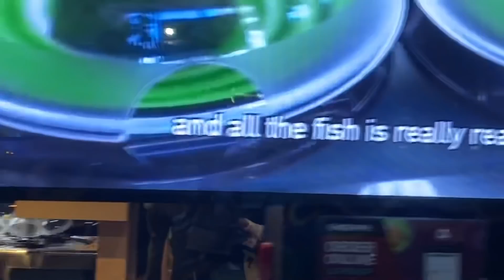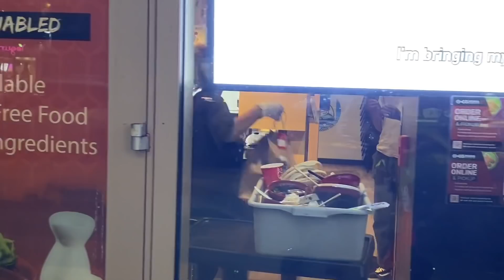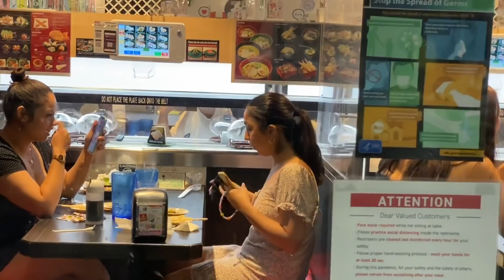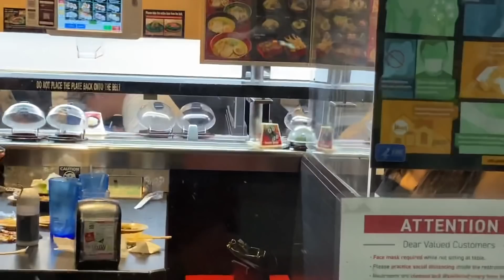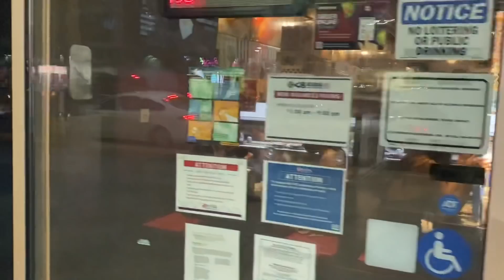Employee comes out to give orders stop filming!Karens having a breakdown over camera demand I leave